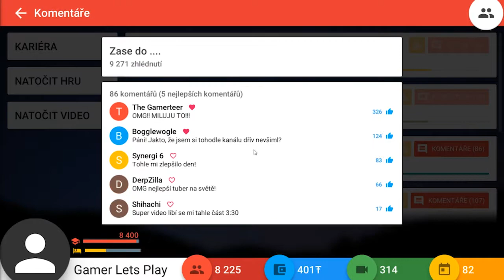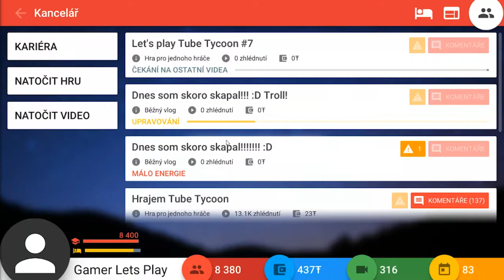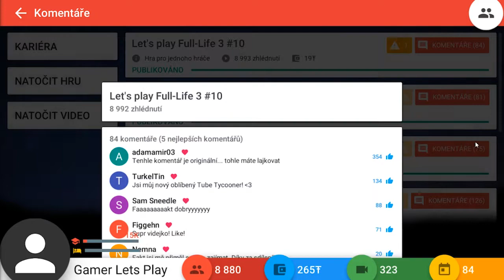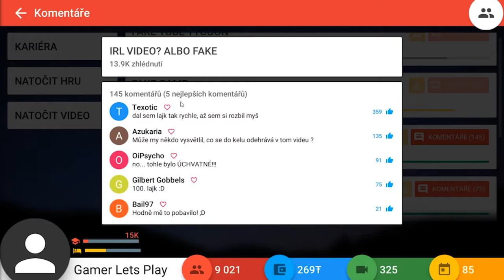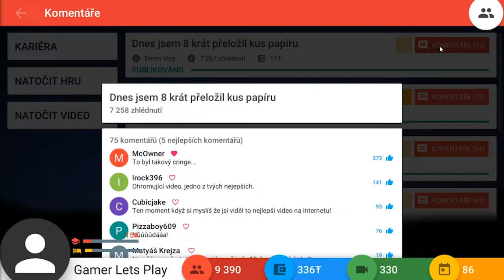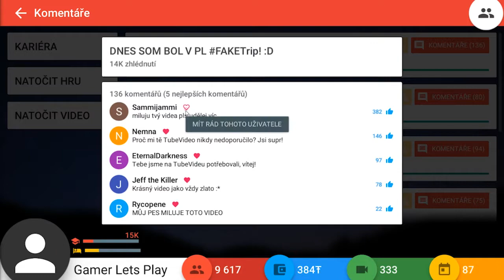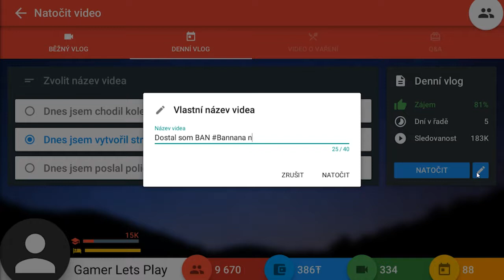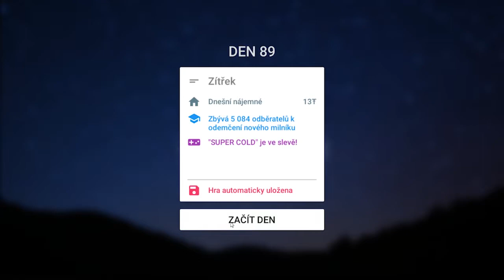Tube Tycoon►#06► Ide sa do obchodu!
Záznam obrazu- AVerMedia Extreme Cap U3